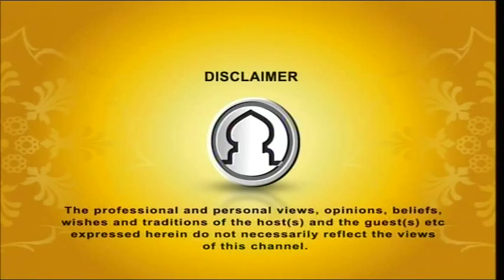Sister's View 16082015 Part 1